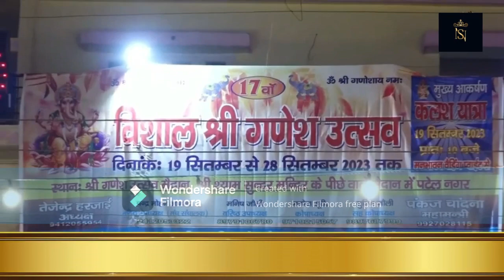TERA NAME CHAL RAHA HAI BY NIPUN SARANG...7060729073